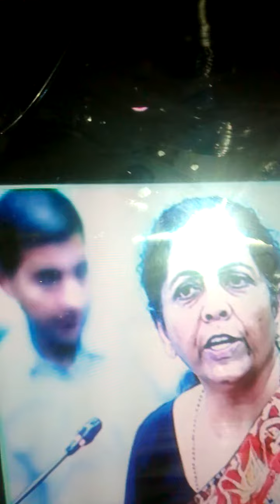Part(2)for middle ,secondary and all#(4)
English #,Tamil#Hindi,,Marathi# co_related# teaching #,all note down points#